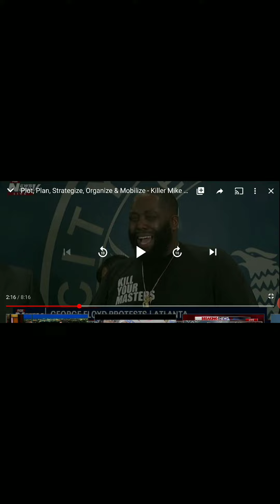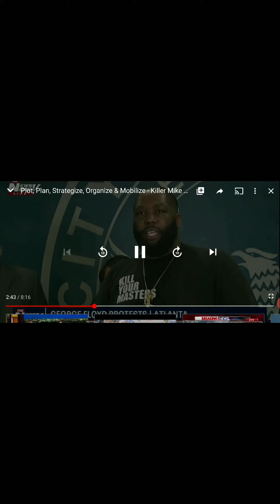Mind control visual trigger ?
Thoughts on this people ?